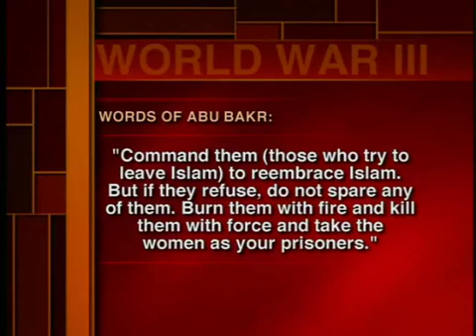World War 3 Involves Nuclear War with Russia and China - Pastor John Hagee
For those of you that listen to Pastor John Hagee, you know that Pastor Hagee believes that Russia and China will go to nuclear war with USA in the near future.  -  This is Part 3 of a 6 part message that John Hagee did at Thomas Road Baptist Church in Spring 2007 about World War 3 already taking place and the foundation of which has already been put into place.